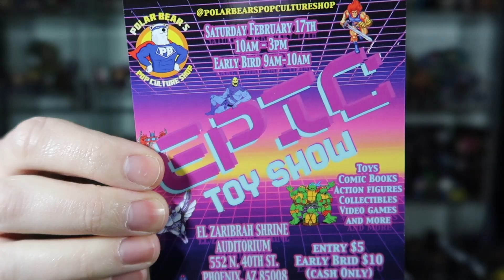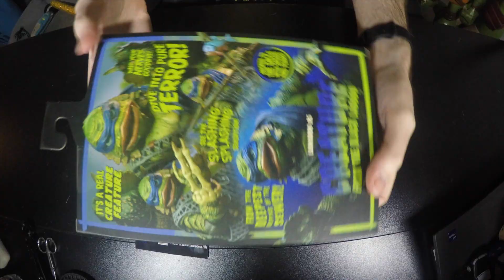NECA TMNT + UNIVERSAL MONSTERS LEONARDO AS CREATURE FROM THE BLACK LAGOON (UNBOXING + REVIEW)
Polar Bears Pop Culture Shop